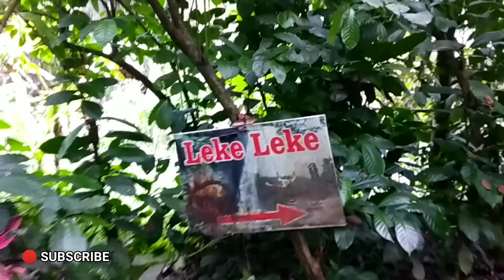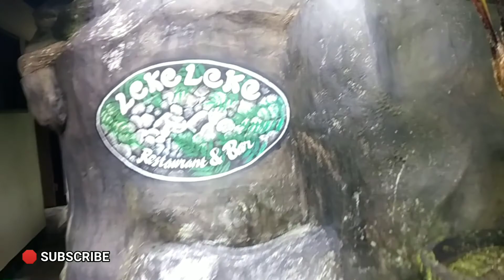Air Terjun LEKE-LEKE Tabanan Bali (13/11/2022)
hi, boys n girls,

gass full lagi ke air terjun yang ada di tabanan daerah baturiti.

di hari minggu 13 november 2022, jam 9 pagi, bang joe cuss ke lokasi.

setelah menempuh perjalanan selama 1 jam 25 menit, tibalah bang joe di lokasi.

cuaca dalam kondisi mendung berawan cukup tebal.

terlihat cukup ramai turis asing maupun lokal.

jalur trekking ke lokasi air terjun, kita tempuh dengan menyusuri jalan setapak selama 10-15 menit.

tiket masuk :
- 25k lokal
- 30k asing

okey, simak, update bang joe di Air Terjun Leke-Leke, enjoy

lets goooo.

Vlog Equiptmen :
Camera : Hp Xiaomi Redmi S2 (prod.2017)
Mini Tripod